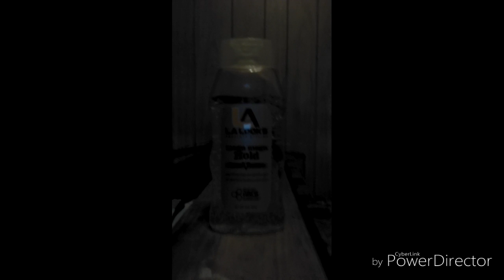The Archer's Paradox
I will start another channel soon that is dedicated to science and history! If that's not your thing, don't hate me for it. Love you guys, and I love you Ruthie, if you're reading this description.